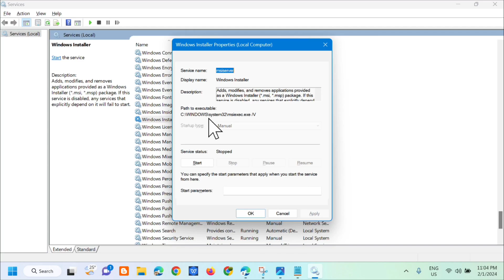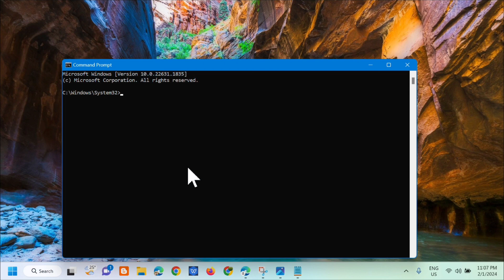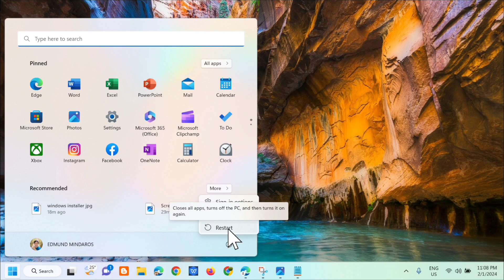How To Fix Windows Installer Error Applying Transform [Solution]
Error applying transforms” is an error that might show up on Windows 10, as well as older versions of the operating system. The error might be displayed when installing or updating programs. There are a couple of reasons why it might occur: corrupted Windows Installer, wrong transform registry path of the app, problems with Windows Install and Update service, a broken software update.[

A transform is a collection of changes applied to an installation and this is the process of converting data from one format or structure into another. Transforms are a common feature in many data processing applications, such as data integration, data mining, and business intelligence. In the Microsoft Windows operating system, a transform is a file that contains a set of changes to be made to another file. Transforms are typically used to customize the installation of a software application.

Commands Used In This Tutorial:
%windir%\system32\msiexec.exe /unregister

%windir%\system32\msiexec.exe /regserver

%windir%\syswow64\msiexec.exe /unregister

%windir%\syswow64\msiexec.exe /regserver

1. Press Windows key + R to invoke the Run dialog.
2. In the Run dialog box, type services.msc and hit Enter to open Services.
3. In the Services window, scroll and locate the Windows Installer service.
4. Double-click on the entry to edit its properties.
5. In the properties window, click the drop-down on the Startup type and select Manual.
6. Next, make sure the service is started by clicking Start if the button is not greyed out.
7. Click Apply OK to save changes.
8. Restart PC.

This error can occur for a number of reasons, but the most common cause is that the installer is trying to install a program that is already installed on your system. When this happens, the installer will attempt to apply a “transform” to the already-installed program in order to make it compatible with the new program being installed. However, if the transform cannot be applied correctly, the installer will display the “Windows Installer error applying transforms” error.

Corrupted Windows installers and the inability of the Windows Installer service to connect to the internet are some possible causes of the error. Because system modules are installed from applications via this service, there is the risk that important components will not be installed if it is not run.